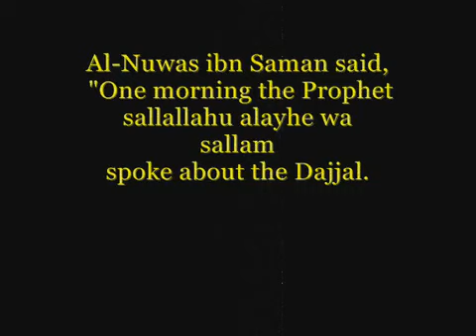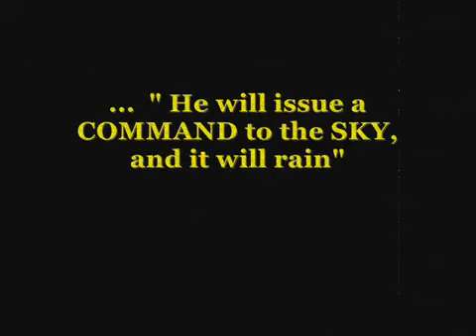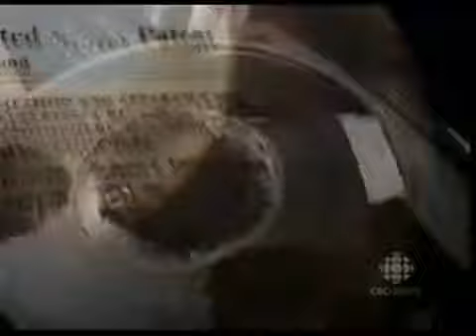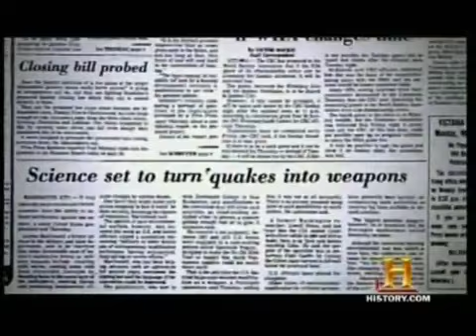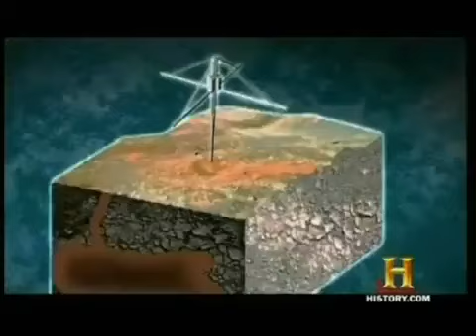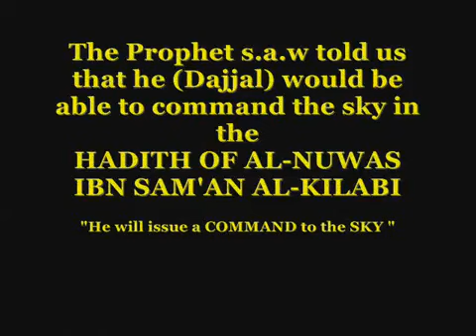Signs of the Appearance of the Dajjal [US HAARP] [RUSSIA TESLA]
This video is based on some of a Brother [youtube user : AllahsCreation] own research and analysis of the Hadith (sayings of the Prphet Muhammad s.a.w.s) concerning The Dajjal - Antichrist.
I based this video on the hadith Narrated by An-Nawwas ibn Sam'an who said: Allah's Apostle (s.a.w.s)) mentioned of the Dajjal one day in the morning..
When the Prophet was Describing Dajjal, He said:

"He will then give a command to the sky: there will be rainfall upon the Earth"

When i read this Hadith i was shocked & taken back a lil, because i remember reading this article on internet about the modern day warfare & what the Science & Technology can do now days. Earthquake induction and environmental modification are part of the latest developments in waging war. The possibility now exists to conduct secret wars as you will see in my vid.
According to Dr. Bertell book, electromagnetic weapons have the ability to transmit explosive and other effects such as earthquake induction across intercontinental distances to any selected target site on the globe with force levels equivalent to major nuclear explosions.

For the past 40 years, the US military has conducted experiments on the earths atmosphere using waves and chemicals.

Attempts to gain control of the weather, through environmental engineering with experiments involving laser and chemicals to ascertain whether they could damage the ozone layer over an enemy; cause damage to crops and human health through exposure to the suns ultraviolet rays, have been carried out by the military..
When we look at what was written in Dr. Bertell book above & we match that with the Hadith , we can see it goes hand in hand with the description of The Dajjal,
The Prophet Muhammad(sallallahu alaiyhi wassallam) Clearly Stated:

"He will then give a command to the sky: there will be rainfall upon the Earth and it will grow crops"

I guess whoever is behind planning those secret wars & giving orders for the use of such force of nature against the humanity is the one that was described by our Holy Prophet (Sallahu 'Alaihi Wasallam) as The Dajjal..

Please Don't take this video as actual fact, take it as an analysis of the Hadith

(Only ALLAH[S.W.T] Knows The Truth)

Peace